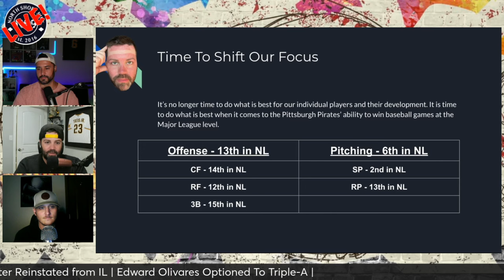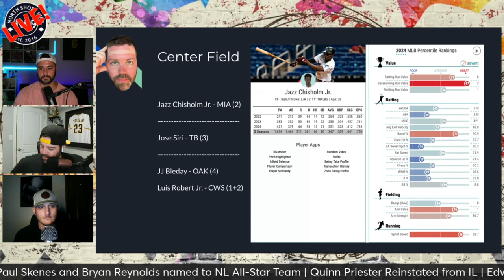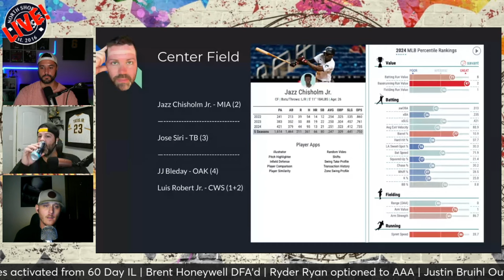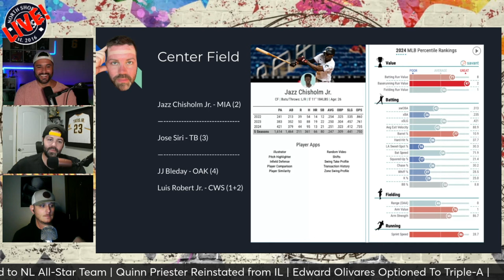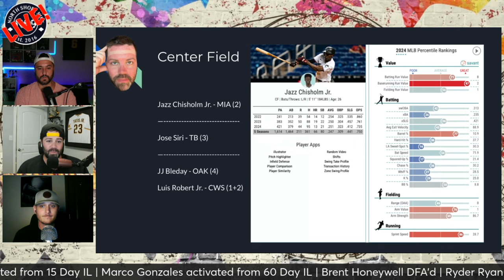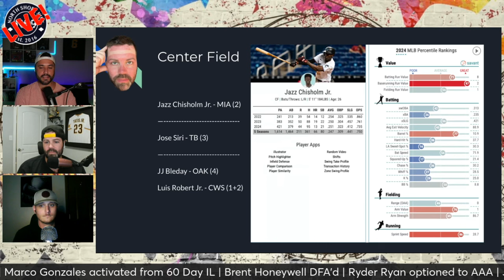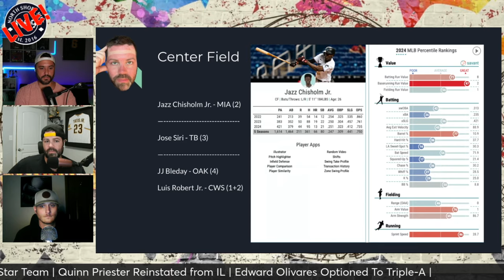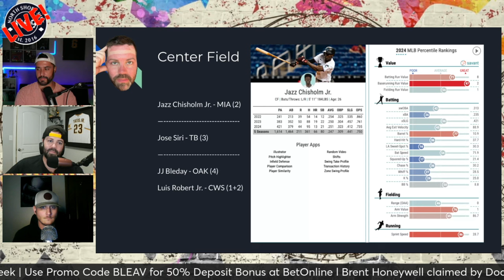Pittsburgh Pirates 2024 MLB Trade Targets: Jazz Chisholm Jr.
The Pittsburgh Pirates are in dire need of hitters, especially in the outfield. Is Jazz Chisholm Jr.  a trade possibility and how much of an upgrade would he be for the Pittsburgh Pirates centerfield position? Let's take a look if this is a match that makes sense.